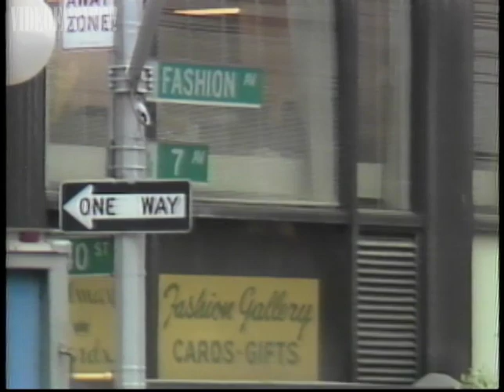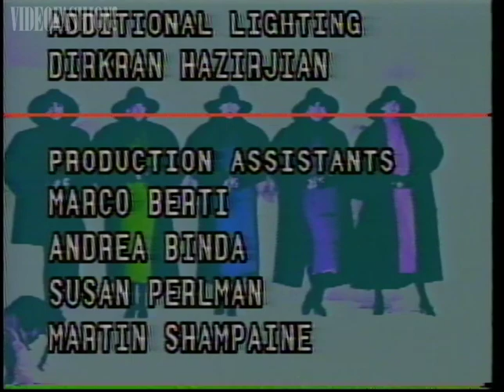New York Fashion Report, Fall 1983 | From the Videofashion Library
Videofashion Monthly brought fashion magazines to life on video! In this archival issue from the Videofashion Library, we look at the standout fashion of Fall 1983 in New York.
In this issue:
Best runway shows of New York Fashion Week Fall 1983
Fall fashion trends and themes
Bob Mackie
Norma Kamali
Oscar de la Renta backstage beauty
Costume jewelry makes a comeback
Mary Mcfadden retrospective
Trends and must-buys for Fall 1983

Videofashion Monthly "NY Report" Fall/Winter 1983